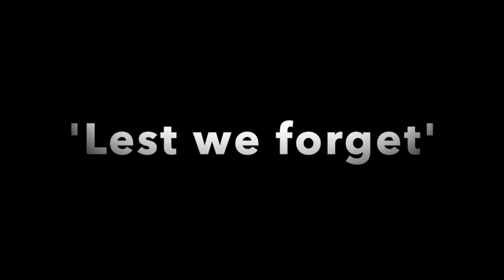Doncaster RSL Remembrance Service 2020 - Carey Grammer - Hon Kevin Andrews - MC Rev Andrew Price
Doncaster RSL Remembrance Day service 2020 - Shortened version with some technical difficulties for many watching via ZOOM but these are the highlights with Carey Grammer leaders sharing and the poem followed by Hon Kevin Andrews MP sharing great stories too. We added music and the laying of the wreaths but edited this for all to see.